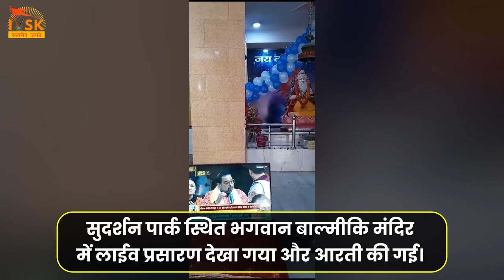दिल्ली के राम।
श्री रामलला की  प्राण प्रतिष्ठा का उत्सव दिल्ली वासियों ने कुछ इस उत्साह से मनाई।